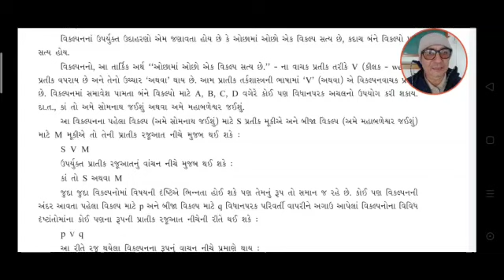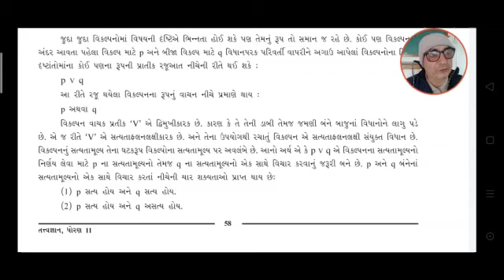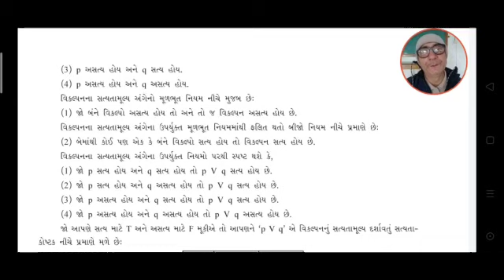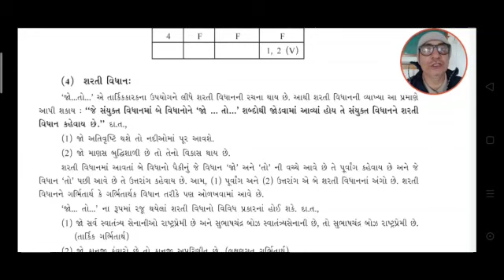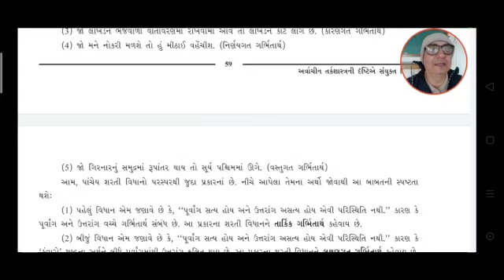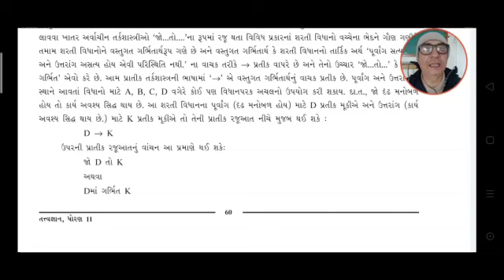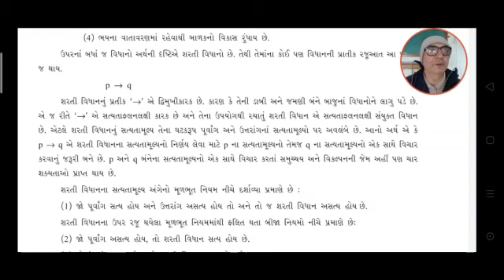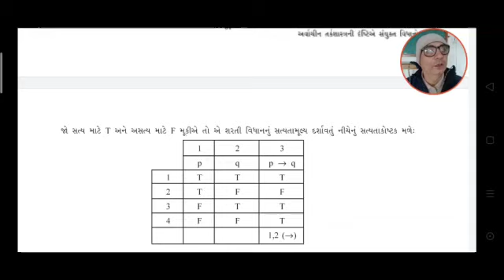STD 11 તત્વજ્ઞાન પાઠ 4 Shree Saradar Patel H.S. School Patan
STD 11  તત્વજ્ઞાન પાઠ 4 અર્વાચીન તકૅશાસ્ત્રની દ્રષ્ટિએ સંયુક્ત વિધાન